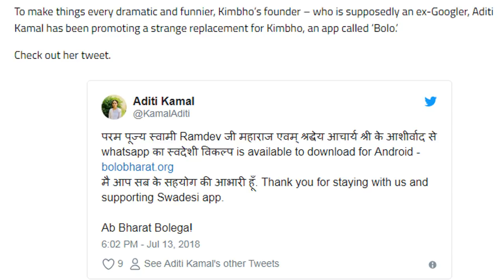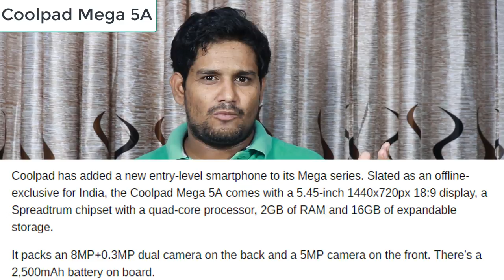TFToday#4,Google's Secret Search Engine,Kimbho Fails Again,Note 8 Price Drop,Mi 8 Coming to India.??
Hello Friend...

TFToday #04.

Key News...

1. KimBho Fails again
2. Galaxy Note 8 Price drop in India
3. XIaomi Mi 8 Coming to India
4. Google's Secret Engine for China
5.CoolPad Mega 5A..

Love TechFacts...??

TechFacts Rafee

My Gear::

1. Canon 750D
2. Rode microphone
3. ZTE Axon 7
4. Vanguard Tripod
5. Onida 43" inch SmartTv
 samsung kimbho app miui 10 review